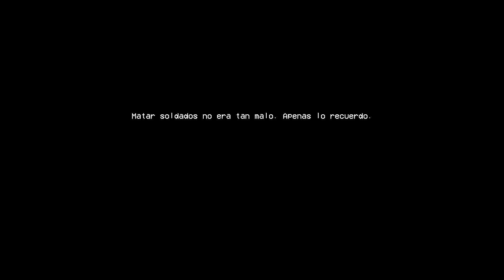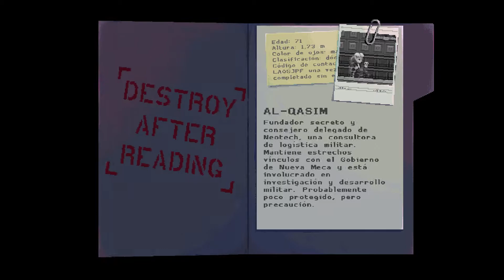Katana Zero: Retomando ;) 🎮 Episodio #5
Acerca del video:
-ADVERTENCIA: Este videojuego tiene lenguaje soez, por lo tanto, yo tengo un lenguaje soez por que me gusta leer los diálogos. :P
-Por otro lado, entre el español de españa, las groserías y el misterio del juego a veces no entiendo ni la mitad de los diálogos. xD
-Después de "terminar" Celeste estoy retomando Katana Zero, después de este, voy a continuar con Bloodstained.

Si gustas, puedes hacer un par de cosas para apoyarme:
-Déjame un comentario, por lo general contesto siempre y dejo un corazón. ;)